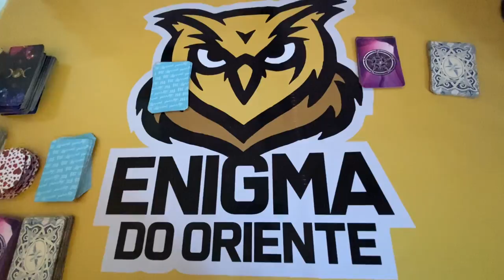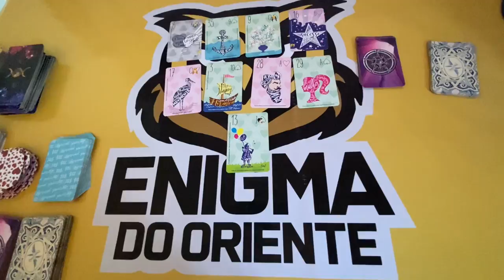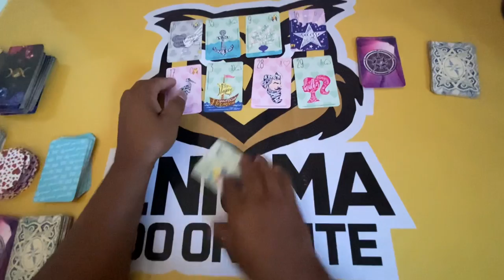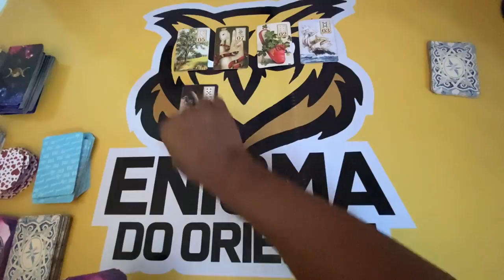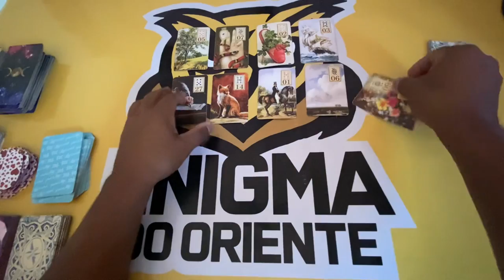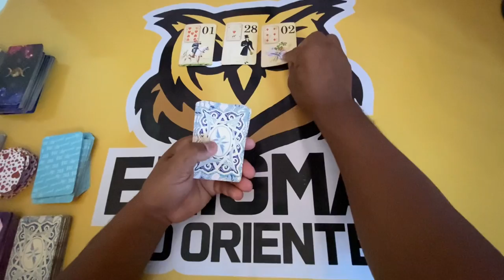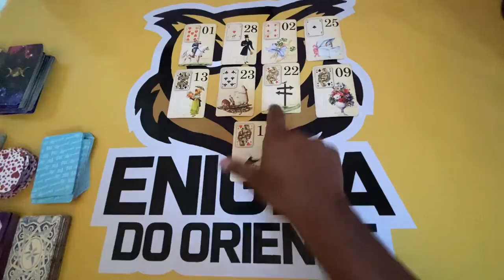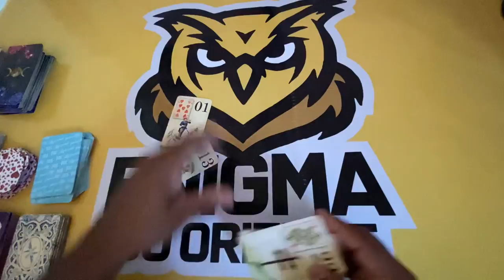Se você está vendo isso, essa mensagem é para você | Tarot responde